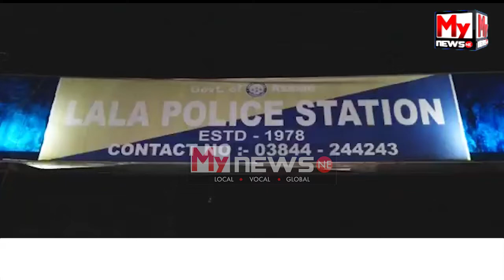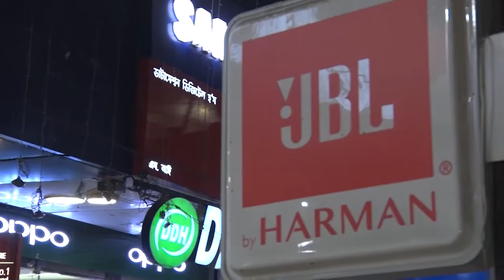হাইলাকান্দিত পুনৰ বাৰ্মিজ চুপাৰি ভৰ্তি ট্ৰাক জব্দ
◆হাইলাকান্দিৰ বিলাইপুৰ আৰক্ষীৰ অভিযানত জব্দ এই অবৈধ বাৰ্মিজ
  সুপাৰি ভৰ্তি ট্ৰাক